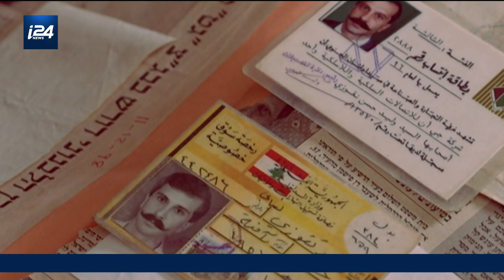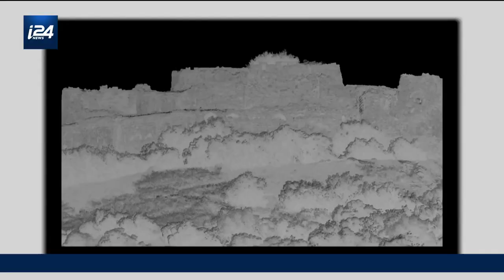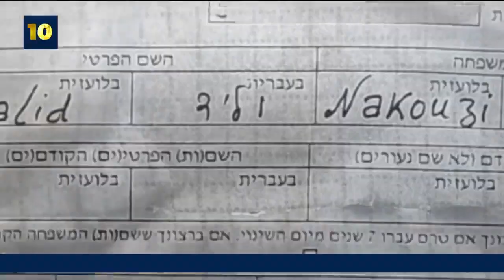DÉFENSE | Confessions d'un ex-agent libanais devenu recruteur de l'unité israélienne 504 (1/4)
DÉFENSE | Dans ce premier volet d'une série en quatre épisodes, un ex-agent libanais devenu recruteur pour Israël se livre à une confession captivante. Sous le nom de Walid, cet homme originaire du Liban et de confession musulmane, partage son histoire unique et complexe. Son témoignage offre un aperçu fascinant des défis et des dilemmes auxquels il a été confronté tout au long de son parcours, révélant ainsi les coulisses de son engagement au sein de cette unité spéciale.